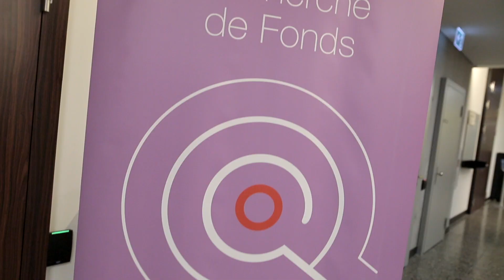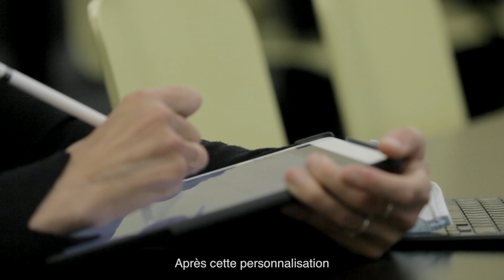Table ronde : Comment la digitalisation impacte-t-elle le fundraising ?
Table ronde : Comment la digitalisation impacte-t-elle le fundraising ? du mardi 5 octobre 2021 à la HEG-Genève.

Événement organisé par la Direction du CAS en Recherche de fonds: Corinne Desjacques, Maître d’enseignement HES et Sebastian Chiappero, Administrateur Epwise SA.

Avec les orateurs Floryse de Susanne d’Epinay, Olivier Soret et Marc Freudweiler

Le CAS en Recherche de Fonds : une formation qui répond au besoin croissant de professionnaliser la recherche de fonds. N'attendez plus